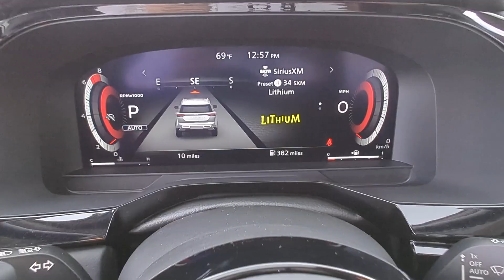2023 Nissan Pathfinder Kennesaw, Marietta, Smyrna, Woodstock, Atlanta, GA 230510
Baja Storm New 2023 Nissan Pathfinder Platinum available in Kennesaw, Georgia at Town Center Nissan. Servicing the Marietta, Smyrna, Woodstock, Atlanta, GA area.

2310 Barrett Lakes Blvd NW

Recent Arrival! Factory MSRP: $53,570 $1,500 off MSRP!brbrBaja Storm 2023 Nissan Pathfinder Platinum 4D Sport Utility V6 4WD 9-Speed Automaticbrbrbr4WD, 13 Speakers, 2nd-Row Captain Chairs, 2nd-Row Removable Center Console, 3rd row seats: bench, 4-Wheel Disc Brakes, ABS brakes, Air Conditioning, Alloy wheels, AM/FM radio: SiriusXM, Auto High-beam Headlights, Auto tilt-away steering wheel, Auto-dimming Rear-View mirror, Automatic temperature control, Axle Ratio: 4.334, Black Splash Guards (Set of 4), Bodyside moldings, Bose Premium Audio System, Brake assist, Bumpers: body-color, Captain's Chairs Carpeted Floor Mats (Set of 4), Cargo Area Protector, Cargo Net, Cargo Package, Cross Bars, Delay-off headlights, Driver door bin, Driver vanity mirror, Dual front impact airbags, Dual front side impact airbags, Electronic Stability Control, Emergency communication system: NissanConnect Services, Exterior Parking Camera Rear, First Aid Kit, Four wheel independent suspension, Front anti-roll bar, Front Bucket Seats, Front Center Armrest, Front dual zone A/C, Front reading lights, Fully automatic headlights, Garage door transmitter: HomeLink, Heads-Up Display, Heated & Cooled Front Bucket Seats, Heated door mirrors, Heated front seats, Heated rear seats, Heated steering wheel, Illuminated entry, Knee airbag, Leather steering wheel, Low tire pressure warning, Memory seat, Navigation system: NissanConnect Navigation, NissanConnect w/Navigation & Services, Occupant sensing airbag, Outside temperature display, Overhead airbag, Overhead console, Panic alarm, Passenger door bin, Passenger vanity mirror, Platinum Captain Chairs Package, Power door mirrors, Power driver seat, Power Liftgate, Power moonroof, Power passenger seat, Power steering, Power windows, Premium Paint - Pearl White Tricoat, Radio data system, Radio: AM/FM Audio System, Rain sensing wipers, Rear air conditioning, Rear anti-roll bar, Rear reading lights, Rear side impact airbag, Rear window defroster, Rear window wiper, Reclining 3rd row seat, Remote keyless entry, Roof rack: rails only, Security system, Semi-Aniline Leather Seating Surfaces, Speed control, Speed-sensing steering, Speed-Sensitive Wipers, Split folding rear seat, Spoiler, Steering wheel memory, Steering wheel mounted audio controls, Tachometer, Telescoping steering wheel, Tilt steering wheel, Traction control, Trip computer, Turn signal indicator mirrors, Variably intermittent wipers, Ventilated front seats, Wheels: 20 Machined Alloy w/Dark Met Gray Finish, 4WD.brbrWe are the only Nissan Dealer in Georgia to be awarded the Global Award of Excellence in 2020!!!brbrCome visit the #1 Nissan Volume Dealer from 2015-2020!!!
Axle Ratio: 4.334,Wheels: 20 Machined Alloy w/Dark Met Gray Finish,Heated & Cooled Front Bucket Seats,Semi-Aniline Leather Seating Surfaces,Radio: AM/FM Audio System,Premium Paint - Pearl White Tricoat,Platinum Captain Chairs Package,Black Splash Guards (Set of 4),Cross Bars,Captain's Chairs Carpeted Floor Mats (Set of 4),Cargo Package,2nd-Row Captain Chairs,2nd-Row Removable Center Console,First Aid Kit,Bose Premium Audio System,Cargo Area Protector,NissanConnect w/Navigation & Services,Cargo Net,4-Wheel Disc Brakes,Air Conditioning,Electronic Stability Control,Front Bucket Seats,Front Center Armrest,Power Liftgate,Spoiler,Tachometer,3rd row seats: bench,ABS brakes,Alloy wheels,Auto tilt-away steering wheel,Automatic temperature control,Bodyside moldings,Brake assist,Bumpers: body-color,Delay-off headlights,Driver door bin,Driver vanity mirror,Dual front impact airbags,Dual front side impact airbags,Four wheel independent suspension,Front anti-roll bar,Front dual zone A/C,Front reading lights,Fully automatic headlights,Garage door transmitter: HomeLink,Heated door mirrors,Heated front seats,Heated rear seats,Heated steering wheel,Illuminated entry,Knee airbag,Leather steering wheel,Low tire pressure warning,Memory seat,Occupant sensing airbag,Outside temperature display,Overhead airbag,Overhead console,Panic alarm,Passenger door bin,Passenger vanity mirror,Power door mirrors,Power driver seat,Power moonroof,Power passenger seat,Power steering,Power windows,Radio data system,Rain sensing wipers,Rear air conditioning,Rear anti-roll bar,Rear reading lights,Rear side impact airbag,Rear window defrost